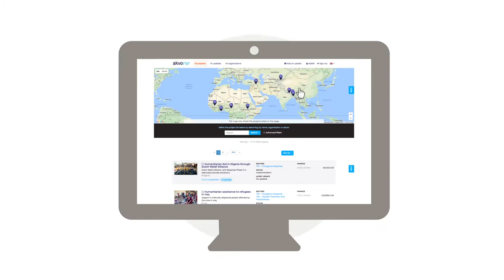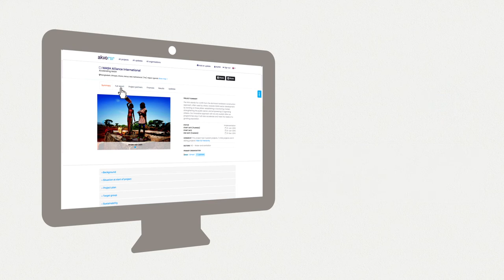Akvo RSR en Français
Akvo RSR signifie Système de rapportage simplifié. Il s´agit d´un outil en ligne qui permet aux équipes du monde entier de collaborer, de faire le suivi de leurs travaux et de partager leurs résultats.